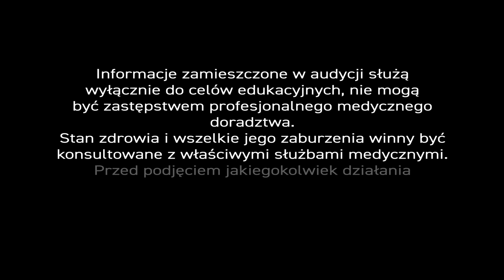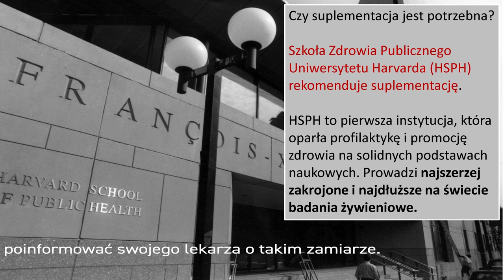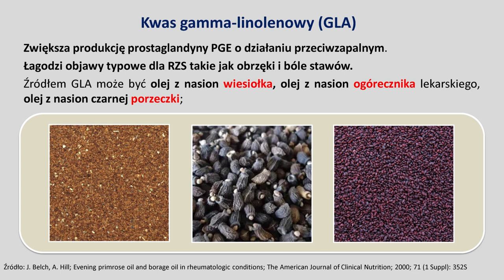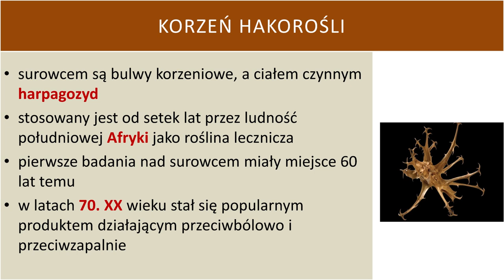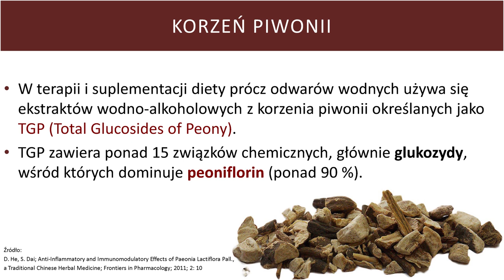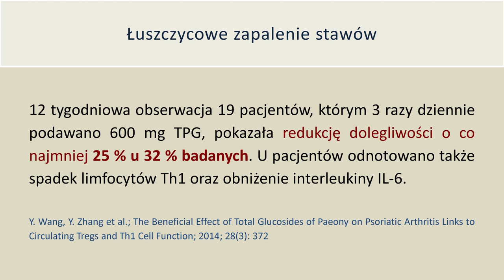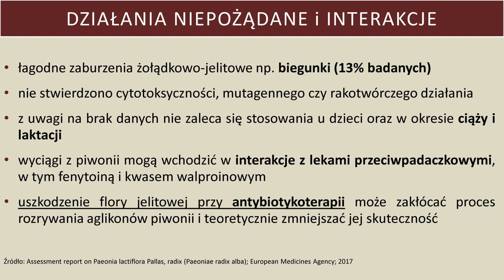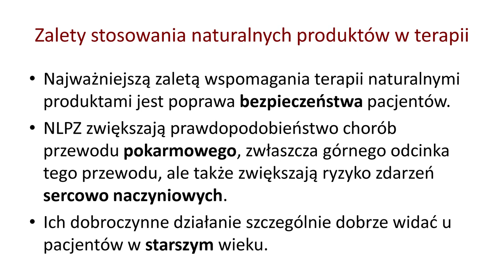( ͡° ͜ʖ ͡°) WEBINAR pt. Rola fitoterapii i suplementacji diety w leczeniu schorzeń narządu ruchu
Zapraszamy na zapis WEBINARIUM pt. "Rola fitoterapii i suplementacji diety w leczeniu schorzeń narządu ruchu".

Webinarium w dn. 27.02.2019 r. poprowadził znakomity ekspert, fitoterapeuta lek. med. Krzysztof Błecha.

🥦Jesteście skłonni uwierzyć w wyższość ziołolecznictwa nad tradycyjną medycyną w chorobach narządu ruchu? - Nie jest to konieczne, bo wiara nie ma tu nic do rzeczy. W sukurs idą nauka i badania (atoli z Uniwersytetu Harvarda), o czym dowiecie się z audycji, w której nasz ekspert bierze pod lupę reumatoidalne choroby narządu ruchu, zwłaszcza RZS (reumatoidalne zapalenie stawów) oraz słuszność suplementacji diety surowcami naturalnymi tak u osób aktywnych ruchowo, jak z nadszarpniętym zdrowiem.

Surowce naturalne działają profilaktycznie i terapeutycznie. Trzeba zacząć teraz, bo sportowcy i osoby z ryzykiem zawodowym choroby ruchu, nie mają raczej szans na wcześniejsze świadczenia z ZUS. Z dokumentów szacownej instytucji wynika, że do 2008 r. (sic!) tylko 3,7% mężczyzn i 8,2% kobiet otrzymało orzeczenie o zawodowym tle schorzenia będąc w wieku emerytalnym. Nie ma co zatem uskarżać się na "łokieć tenisisty" , choć to 44,8% ogółu tego typu schorzeń.

Co zatem powinno znaleźć się w diecie osób aktywnych i unieruchomionych? Bez wątpienia, owoce jagodowe - aronia, borówka czarna, czarna porzeczka, minerały takie jak cynk i selen, witaminy A i E, D3, oliwa z oliwek, olej lniany, ryby, koenzym Q10 (naturalna substancja, która oddziałuje wewnątrz naszego organizmu, a której z wiekiem ubywa), czy ekstrakt z korzenia tarczycy bajkalskiej (zioło doskonale wspomaga organizm w trakcie wysiłku, wykazuje także działanie przeciwzapalne i antyoksydacyjne, a nawet spowalnia proces starzenia człowieka).

O stawy, mięśnie i więzadła należy również zadbać stosując odpowiednią dietę bogatą w kolagen i substancje naturalne. W celu regeneracji chrząstek i uelastycznienia tkanki, powinniśmy zajadać się galaretkami, najlepiej z giczy cielęcych, bo te akurat mają sporo chondroityny. Zgodnie z zaleceniem Europejskiej Ligi przeciwko Reumatyzmowi (EULAR) i Międzynarodowego Towarzystwa Badań Choroby Zwyrodnieniowej Stawów (OARSI) - chondroityna wykazuje średnio-silny do silnego wpływ na zmniejszenie bólu i zwiększenie funkcjonalności stawów.

Kolagen obecny w galaretkach przyswaja się doskonale, a od preparatów farmaceutycznych wyróżnia go to, że można go spożywać w sposób jak najbardziej naturalny – pod postacią normalnego posiłku. Na dodatek, organizm lepiej go przyswaja.
Wzrost kolagenu możemy także stymulować. Witamina C znakomicie go dopinguje. Pozyskujemy ją z warzyw i owoców, ale morderczy wysiłek wymaga suplementacji, gdyż w naturalnych produktach jest jej stosunkowo mało.

Podobne właściwości do siarczanu chondroityny ma siarczan glukozaminy, a ten można stosować w połączeniu z korzeniem hakorośli, która działa ochronnie na chrząstkę stawową, działa też przeciwzapalnie i przeciwobrzękowo. Wspomaga prawidłowe funkcjonowanie stawów obwodowych, stawów kolanowych, biodrowych i kręgosłupa. A to bardzo korzystne efekty podczas zwiększonej aktywności organizmu. Tyle, że siarczan glukozaminy działa efektywnie u osób mających dobry stan chrząstki stawowej.

Urazów nie zawsze można jednak uniknąć. Wtedy pomocne mogą okazać się arnika, oczar wirginijski i kasztanowiec w różnych postaciach.
Kolejny niezbędnym surowcem dla osób aktywnych jest krzem, zwłaszcza krzemionka. Związki krzemu przyczyniają się do zachowania zdrowego stanu kości, chrząstek stawowych i włókien kolagenowych.  – W bioprzyswajalne związki krzemu bogate są skrzyp i rdest ptasi. – Możemy je bez specjalnego wysiłku pozyskać gotując ziołowy surowiec przynajmniej przez 30 minut.

Wszystko na temat w webinarium naszego eksperta...